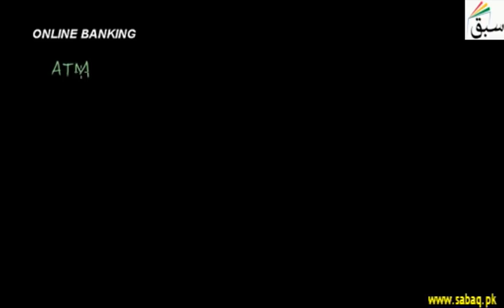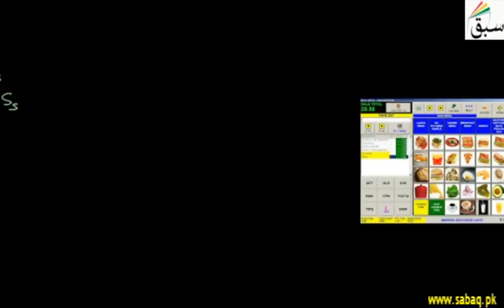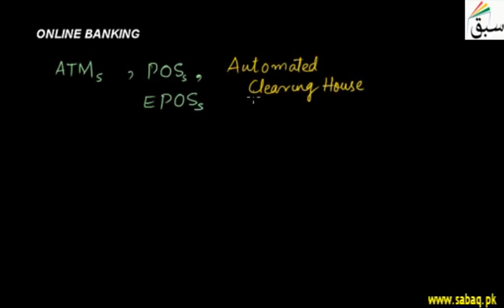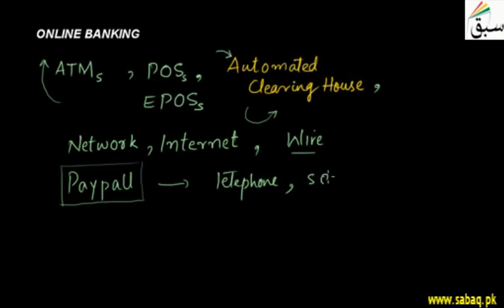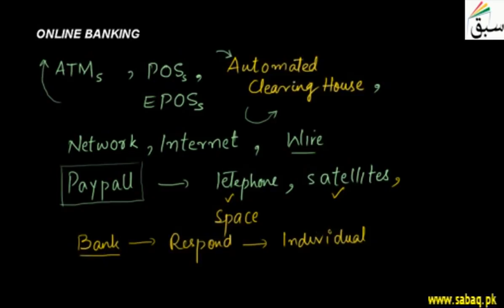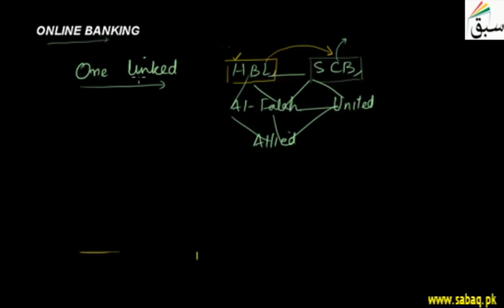Online Banking, Math Lecture | Sabaq.pk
Online banking, ATMs, POS, EPOS, interest, credit and debit cards
This video is about: Online Banking. Practice tests and free video lectures for Physics, Chemistry, Biology, Math’s, Computer Science, English & more subjects are also available at Sabaq.pk. So, subscribe to Sabaq.pk/Sabaq Foundation now and get high marks in your exams.

CLASSES WE COVER AT SABAQ.PK / SABAQ FOUNDATION:

1. KG
2. Class 1
3. Class 2
4. Class 3
5. Class 4
6. Class 5
7. Class 6
8. Class 7
9. Class 8
10. Class 9
11. Class 10
12. Class 11
13. Class 12
14. Class 13
15. Class 14
16. MCAT
17. ECAT
18. CSS

BOARDS WE COVER AT SABAQ.PK / SABAQ FOUNDATION:

1. FBISE
2. Sindh Board
3. KP Board
4. Balochistan Board
5. Cambridge

STUDY MATERIAL WE OFFER AT SABAQ.PK / SABAQ FOUNDATION:

1. Physics Lectures
2. Chemistry Lectures
3. Mathematics Lectures
4. Biology Lectures
5. English Lectures
6. General Science Lectures
7. Computer Science Lectures
8. General Math Lectures
9. Accounting Lectures
10. Statistics Lectures
11. Advance Accounting Lectures
12. Cost Accounting Lectures
13. Practice Tests
14. Physics Practical
15. Chemistry Practical